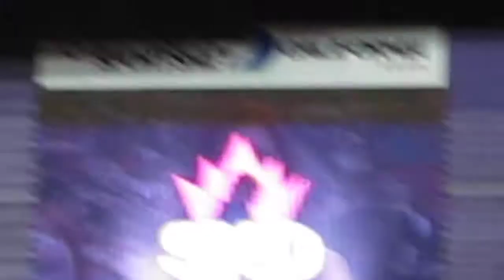Sacramento Kings Dance Team January 5, 2012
SKD